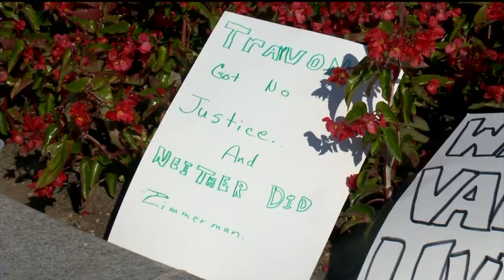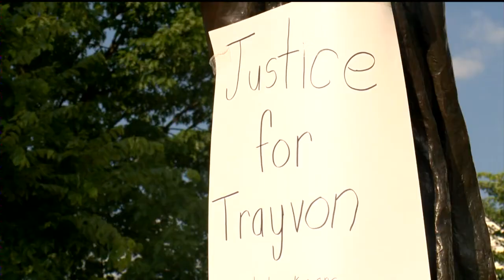Hundreds rally at Capitol for Trayvon Martin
About 200 people rallied in downtown Madison on Sunday, calling for
equal justice after a not guilty verdict in the Trayvon Martin case.